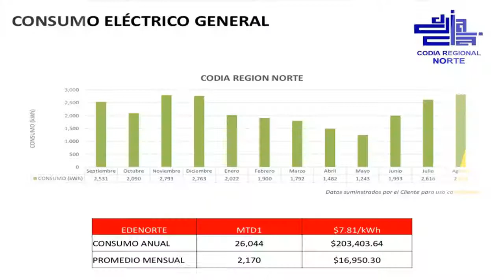PROYECTO DE PRODUCCIÓN DE ENERGÍA SOLAR CAPACIDAD DE 18.5 KWP | CODIA Regional Norte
El Presidente y la Junta Directiva Nacional del CODIA estuvieron acompañando al Arq. Hipólito Gómez y a la Directiva de la Regional Norte en la puesta en servicio de un proyecto de producción de energía solar con capacidad de 18.5 KWP que suplirá las necesidades energéticas de esa importancia sede de nuestro colegio, Felicidades a los colegas de la Regional Norte.